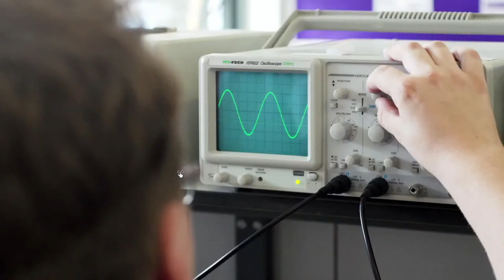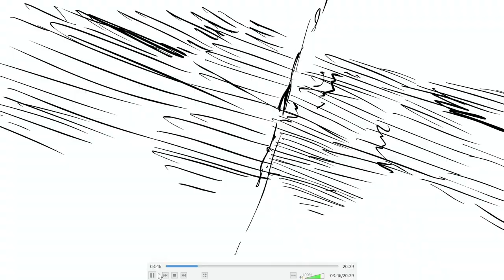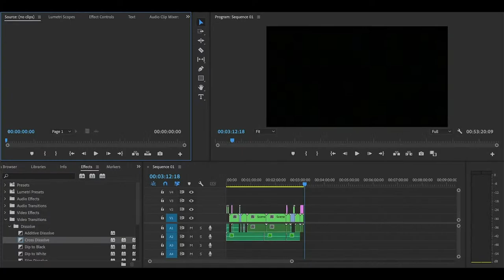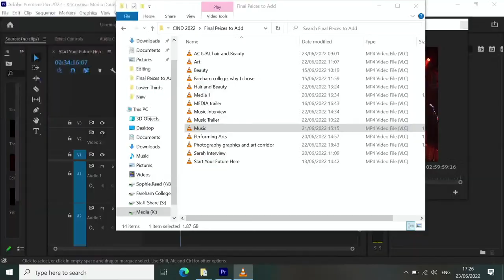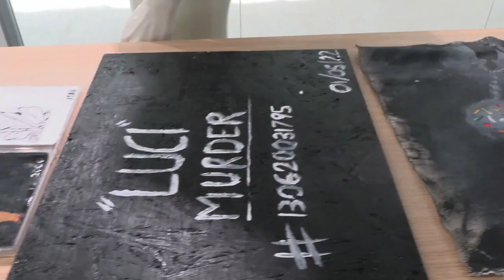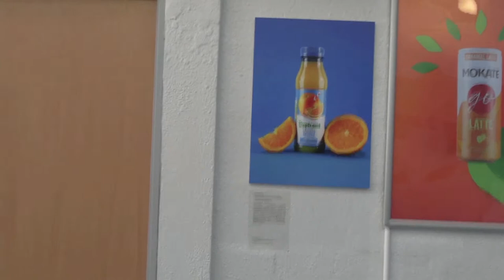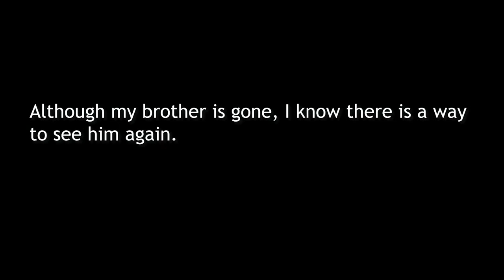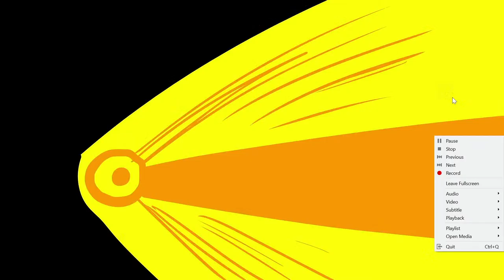Creative Industries Showcase 2022 | Study at Fareham College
The Creative Industries Showcase celebrates our talented and dedicated learners. They have completed qualifications to the highest standard in readiness for either entering their chosen industry or progressing onto Higher Education.

The event will be taking place on Thursday 23rd June, from 4pm-8pm at our Bishopsfield Road Campus.

Throughout the evening, the amazing work of the Art & Design, Creative Media, Fashion, Graphic Design and Photography students will be on display. There will be live performances from our Music students along with a Performing Arts Production and Catwalk Presentation showcasing the skills of Academy Hair & Beauty.